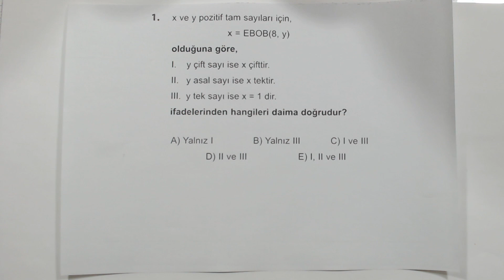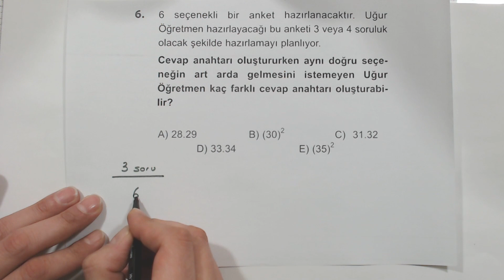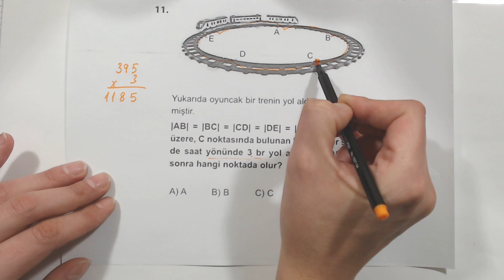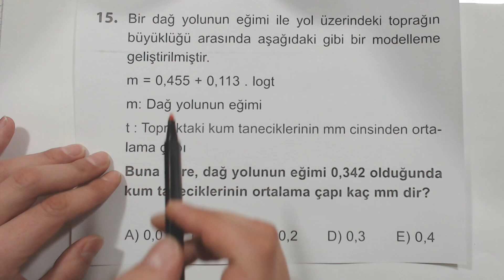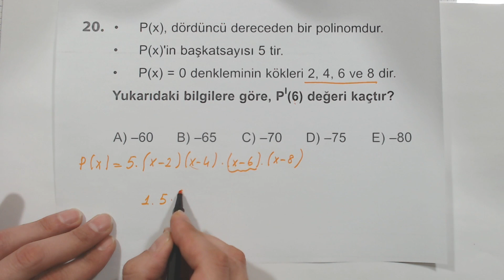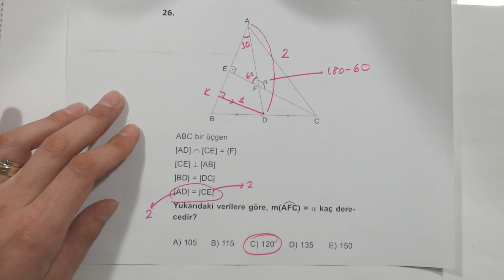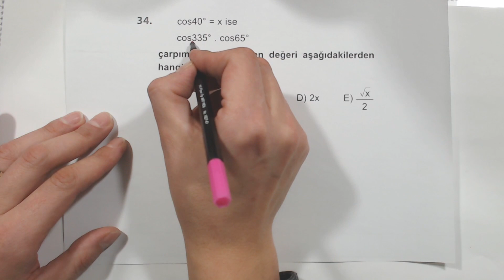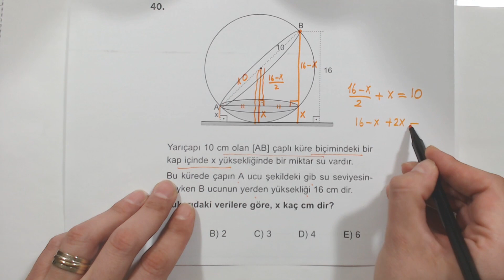Çöz Kazan AYT Matematik 20'li Denemeleri Deneme 6 Çözümleri